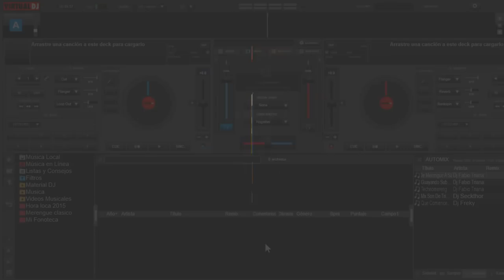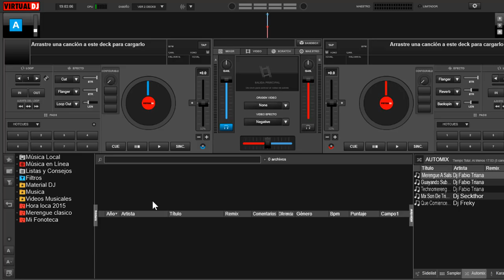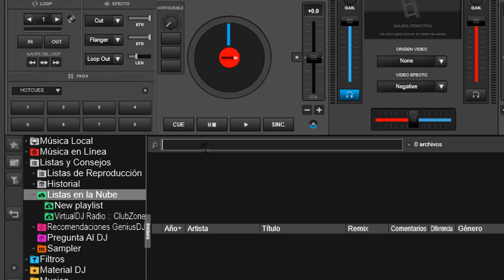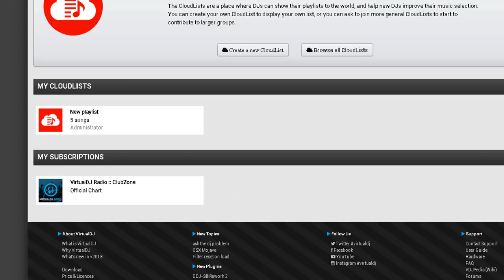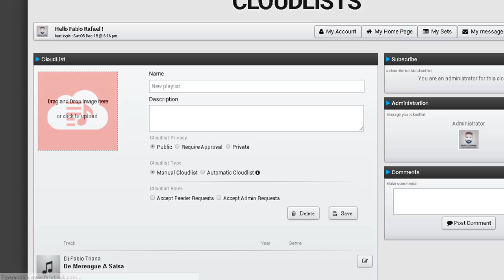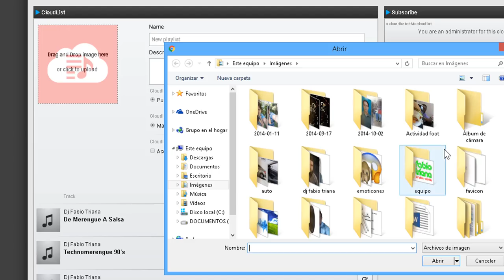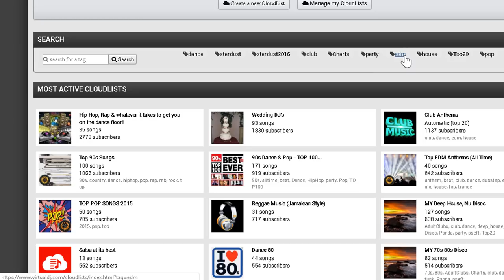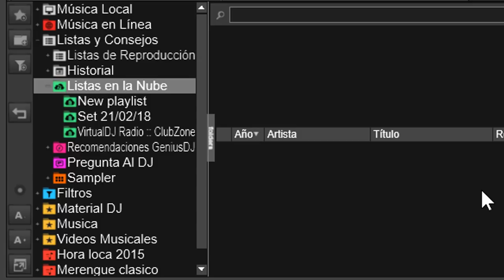▶📤 CloudList de Virtual DJ 8 📥◀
crear y administrar CloudList